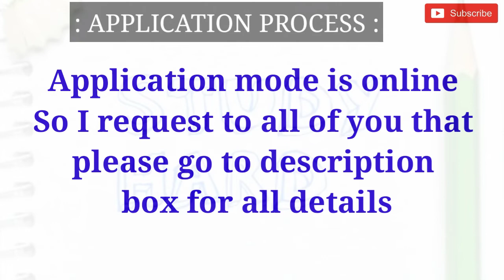Information of Jslps | jslps job details 2018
Hi guys!

JSLPS new vacancy only can hire Jharkhand State Candidate So friends Go and apply this job.Last Date 4th August 2018.

TO
MY CHANNEL AND WATCH LATEST GOVERNMENT JOB